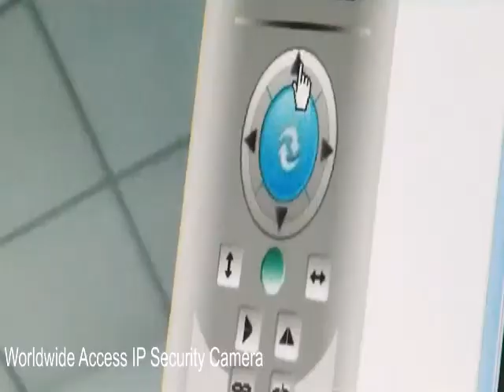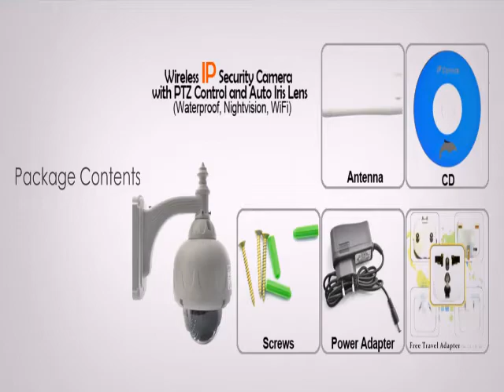Камера наблюдения PTZ, автодиафрагма ночной режим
Беспроводная IP-камера с управлением PTZ и объективом с автодиафрагмой водонепроницаемая с ночным видением и WiFi - это высокотехнологичное решение для видеонаблюдения за домом или офисом днём ​​и ночью и в любую погоду.